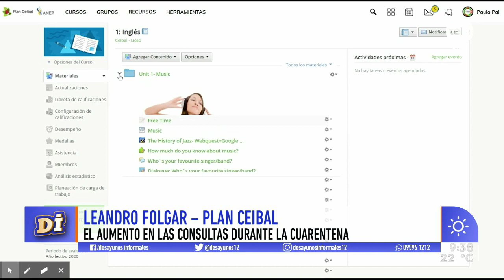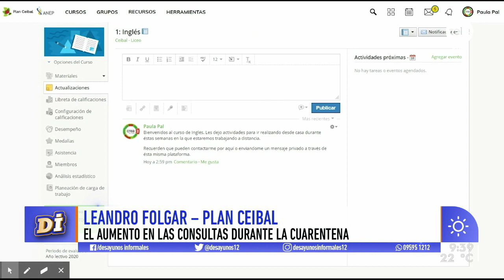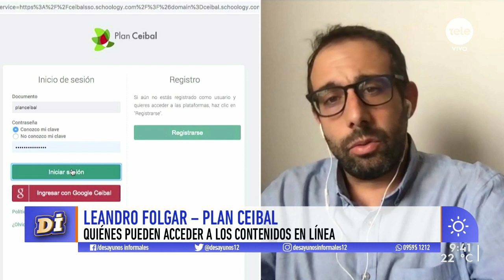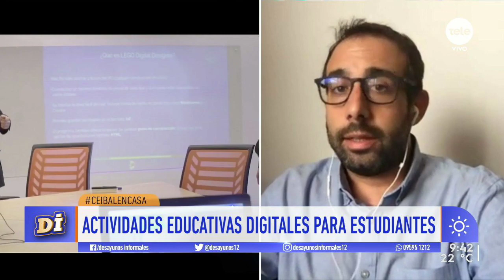Educación a distancia en tiempos de cuarentena: el trabajo del Plan Ceibal